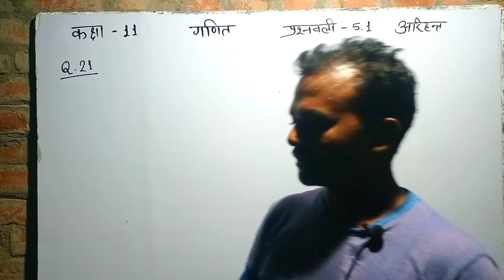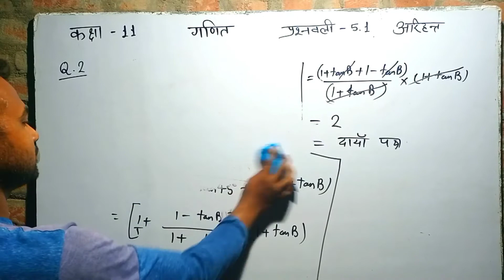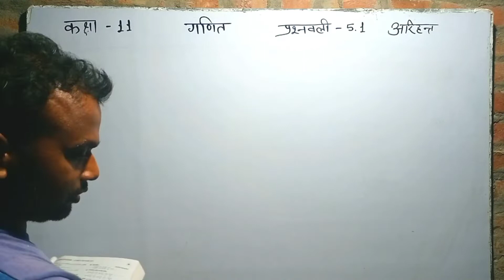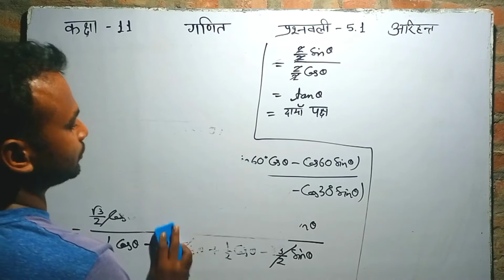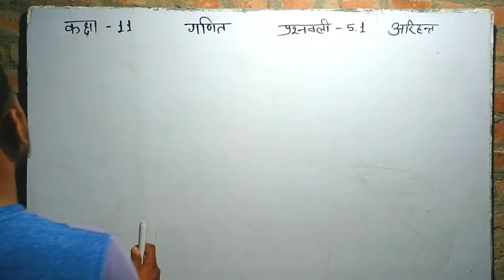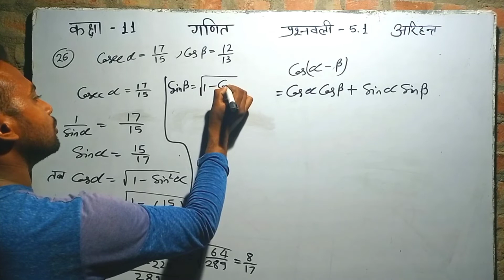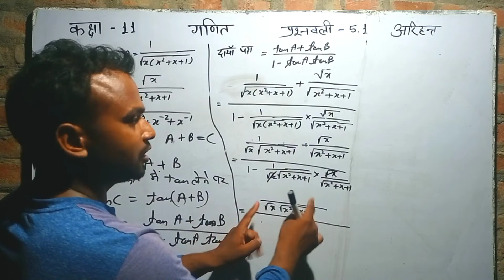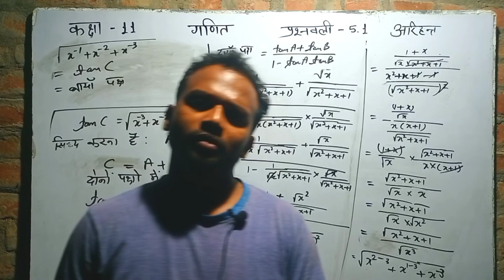Question 21 to 27 | Exercise 5.1 | Class 11 | Math | Arihant | Rohit Kumar Sir